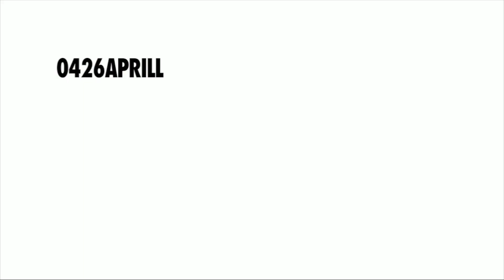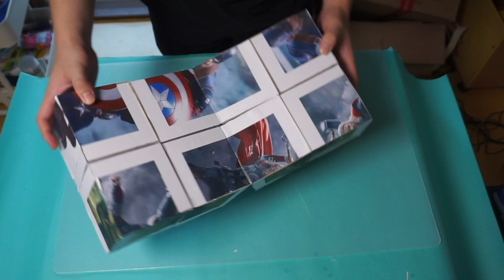무한중독 인피니티 큐브 만들기 How To Make An BIG INFINITY CUBE!!!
인피니티 큐브 만들어 봤습니다. 생각 보다 시간이 오래 걸렸어요 ㅎㅎ
이번주 금요일 22일 배그 트리거 발표 합니다. 여러분 ~ 아시죠?

• Licence